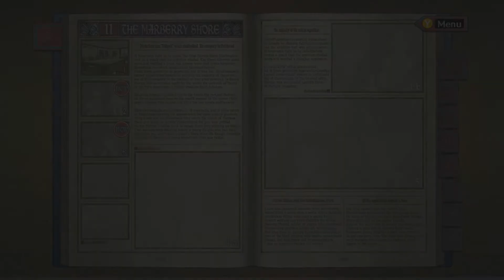[전장의 발큐리아(Valkyria Chronicles)] PC버전 플레이 25화 - 더러운 포격 (한글화패치)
세가가 제작해 2008년 4월 24일 PS3로 발매된 '전장의 발큐리아'가 PC버전으로 2014년 11월 11일에 발매되었습니다.
명작 시뮬레이션 게임으로 알려진 '전장의 발큐리아'를 플레이해 봅시다!